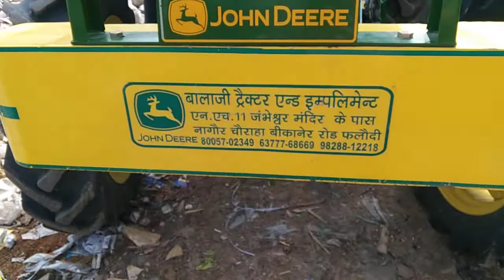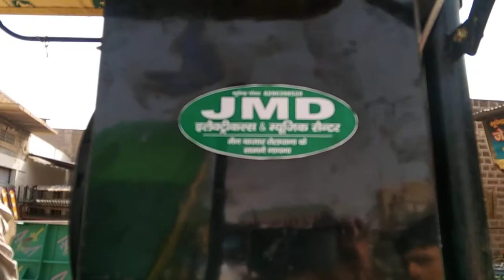new tractar par 12.in spekar box dj music system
dj woofer music spekar devi Bess 12.in set
new tractor 4×4 jondeeyr